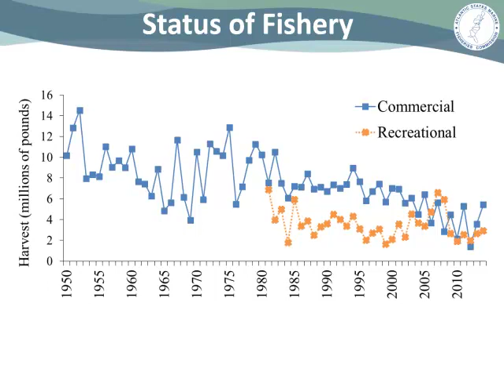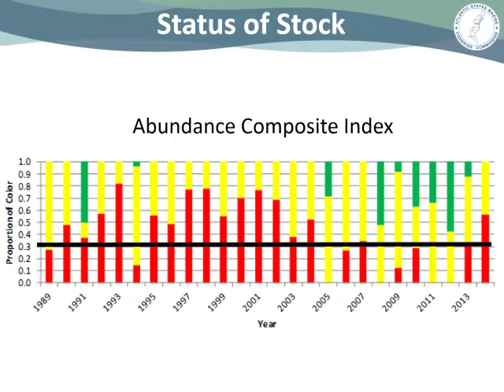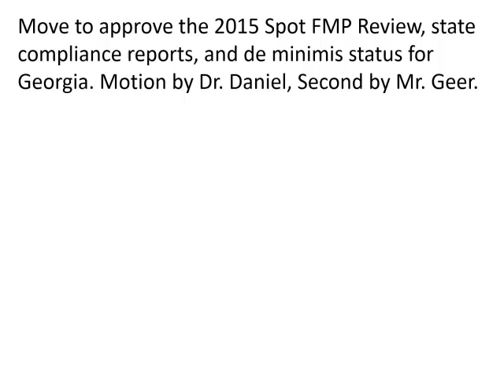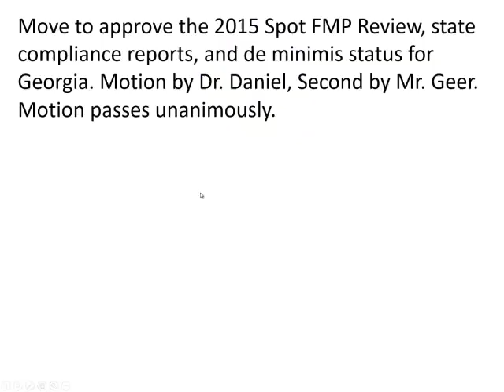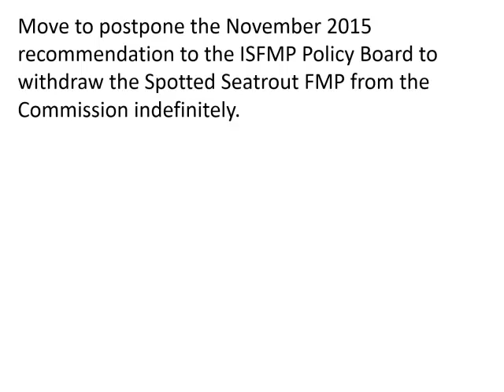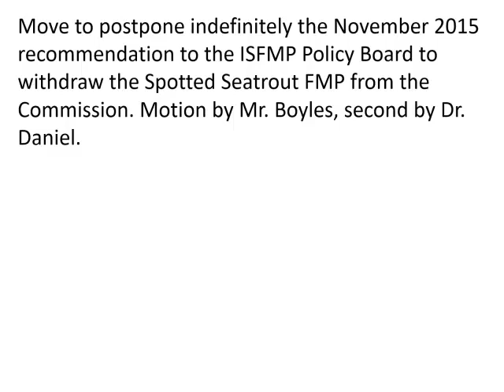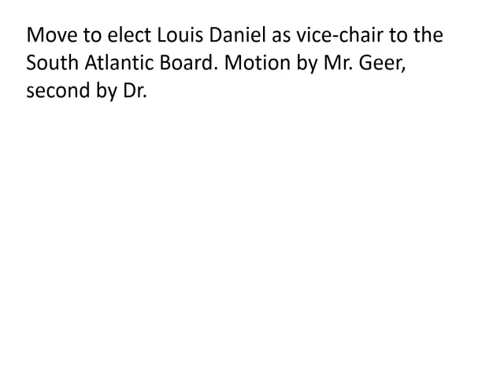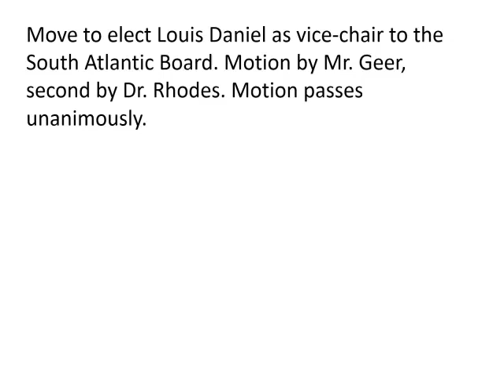ASMFC South Atlantic Board Audio Feb2016